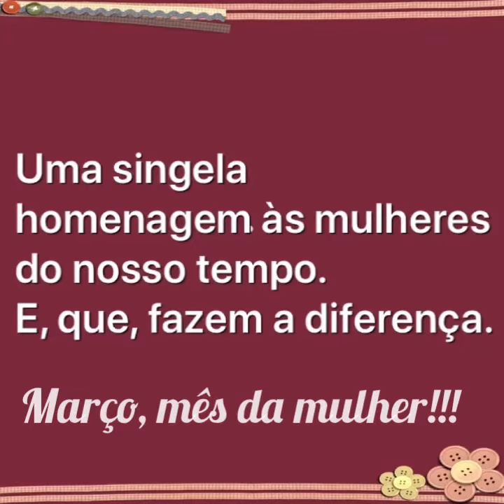Homenagem às mulheres.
Hoje a nossa homenagem vai para as mulheres, MULHERÕES, representadas aqui por nossas amigas que são estudantes e profissionais que "matam um leão por dia".
 À elas todo o nosso respeito e admiração, porque em pleno século 21 as mulheres ainda tem que trabalhar o dobro dos homens em seus ambientes de trabalho para serem reconhecidas como boas profissionais. Alguém tem dúvida?
Tem aquelas que são arrimo de família, e ainda lavam, passam, limpam, cozinham, cuidam de seus filhos e maridos em suas horas de "folga", porque a maioria "carrega pedra enquanto descansa". E tem aquelas que, por não saírem de casa, fazendo todo o relacionado acima, são consideradas dona-de-casa que não trabalham. Legal, não é? Experimentem não fazer. A casa vira um caos e marido, filhos, cachorro, papagaio e periquito vão encher sua paciência. Trabalho não é só o remunerado, vamos deixar bem claro aqui. Aliás, o pior trabalho é justamente este, o não remunerado. E não podemos esquecer das "pães", que dispensam comentários.
Não é por acaso que a peça mais importante do jogo de xadrez é a dama.
É por isso que devemos ter em mente que homens e mulheres são seres humanos diferenciados apenas fisiologicamente e, podem e devem, ter o nosso respeito.
Madre Teresa de Calcutá bem define a mulher: "Ser mulher é acreditar sempre. É... Seguir em frente quando todos param! Acariciar e dar colo! Dividir-se em muitas sem deixar de ser uma, a mais importante! A mulher acontece, encanta, muda, nasce, floresce, cuida, cria, sente, beija, escuta, vê, brinca, brinca e brinca com a vida... e vive!"

08 de março - Dia Internacional da Mulher

            Ferrari & Oliveira
Consultores Independentes de Vendas
Energia Solar é com a ENERZEE, um mundo de possibilidades.